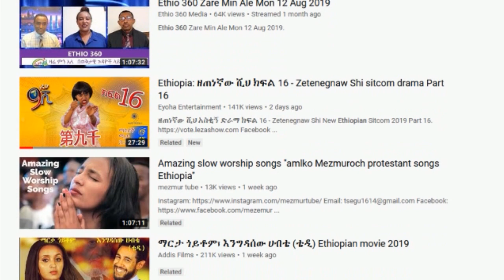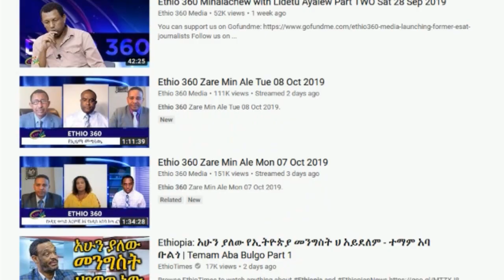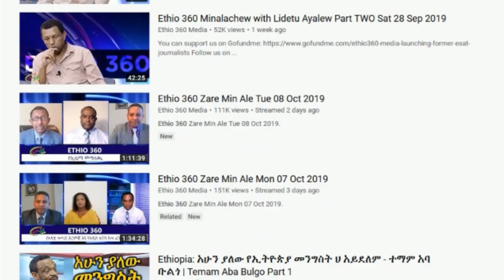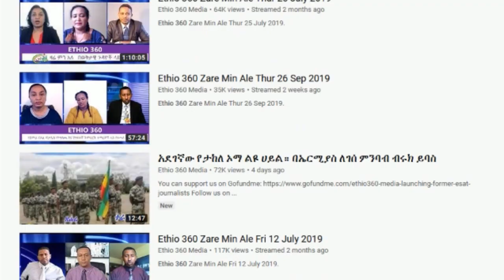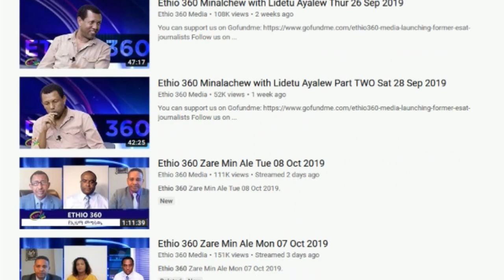Ethiopia- shkucha (ሽኩቻ) ገና ሳይናገር፡ ማይክ ከመጨበጡ ለሃጩን የሚያዝረከርክ ታዳሚ አፍርቷል።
ገና ሳይናገር፡ ማይክ ከመጨበጡ ለሃጩን  የሚያዝረከርክ ታዳሚ አፍርቷል።
Ethiopia Abiy Ethiopia PMAbiyAhmed AbiyAhmed Ethiopia Ethiopianews LUCY shkucha ሽኩቻ